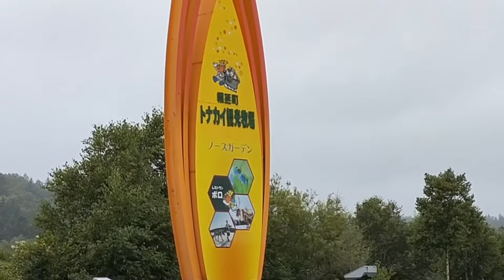【北海道🇯🇵牧場】ほろのべトナカイ観光牧場🦌幌延町馴鹿觀光牧場tonakai-farm 🦌Rangifer tarandus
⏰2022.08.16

◆トナカイ観光牧場
■ 〒098-3224
■入場料：無料
■営業時間：9:00～17:00
※毎週月曜日休館
（※月曜日が祝祭日の場合、
　翌日休業）
※年末年始休業：12/31、1/1～5

BGM引用元
🟣チャンネル名：DOVA-SYNDROME YouTube Official